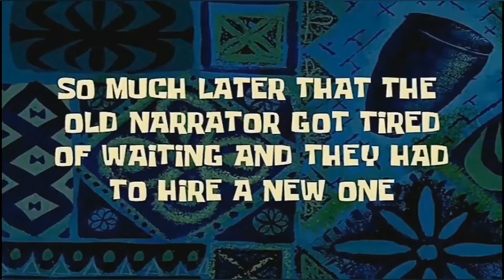Extraños y locos (Épsilon program #8 Ejercitando la verdad) - GTA V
Sin duda alguna esta es una de las misiones que todos desearemos olvidar.
¡Kifflom!